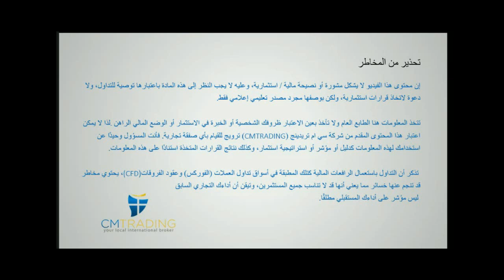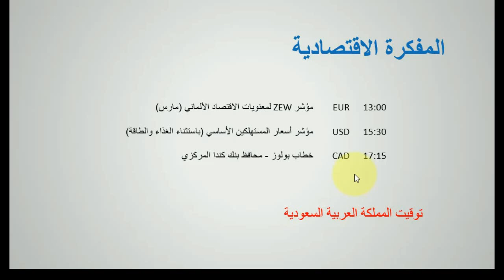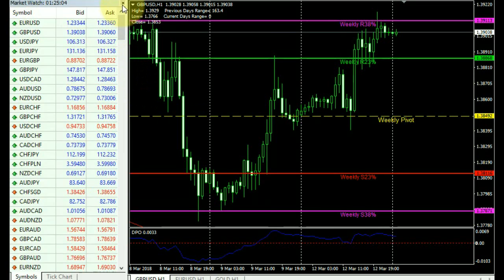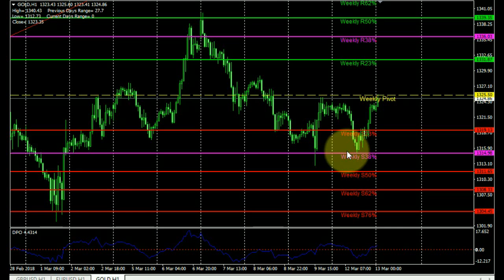سي ام تريدينج CMT – اخبار الفوركس اليومية 13032018